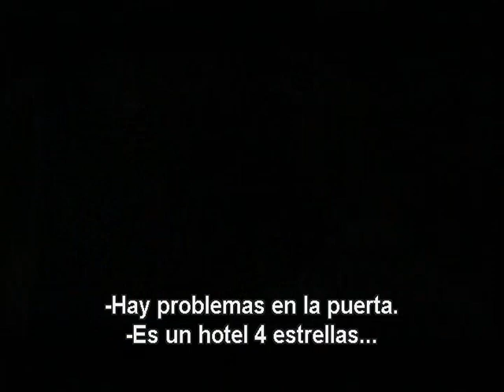Hotel Rwanda Trailer Subtitulado